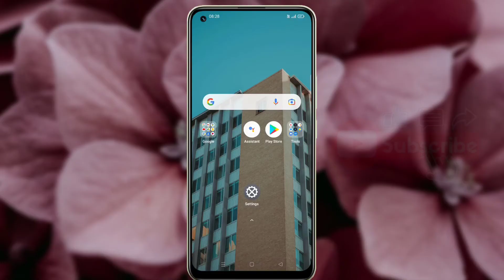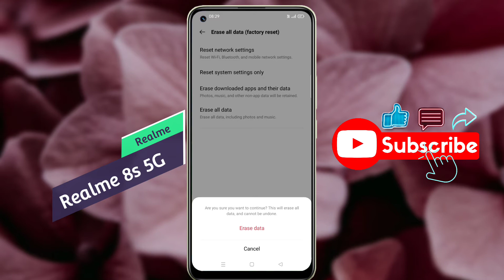How to Reset Realme 8s 5G | Realme 8s 5G Reset Kaise Kare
How to Realme 8s Reset - Realme 8s 5G Factory Reset

Model Name: Realme 8s 5G

Problem: Factory Reset (Phone Format)

🔸🔸🔸🔸🔸Support Us🔸🔸🔸🔸🔸

🔸 technicalearn@paytm

                           🙏धन्यवाद🙏